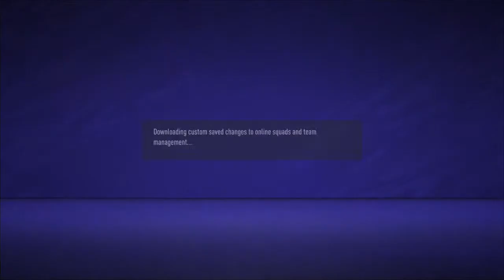Aay-bee vs berma